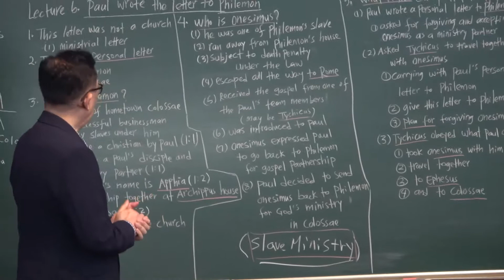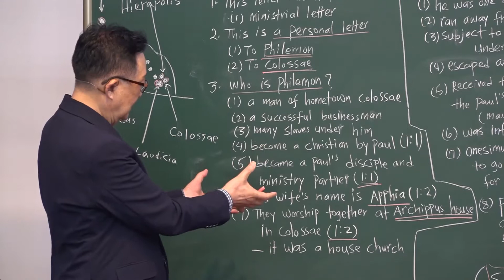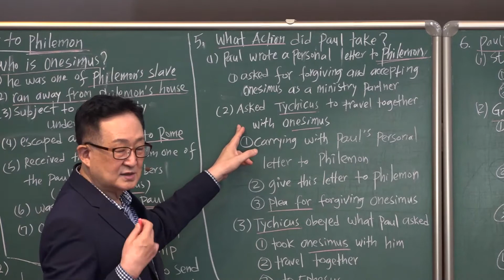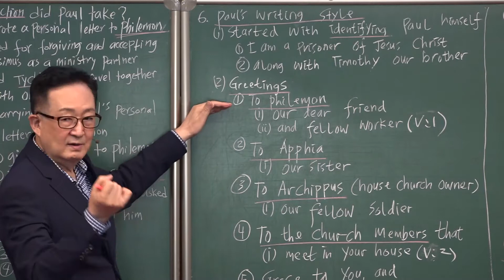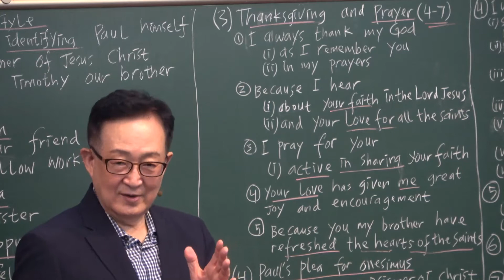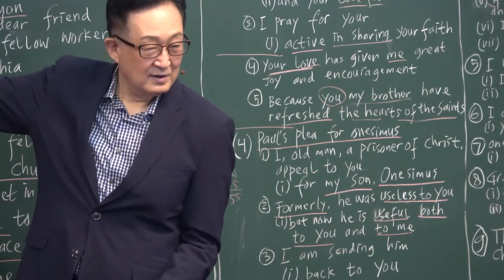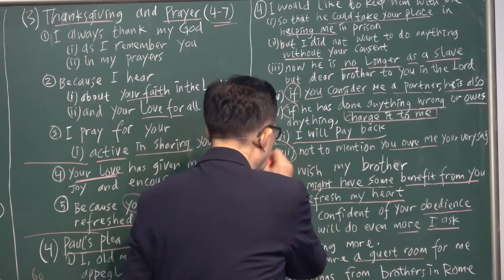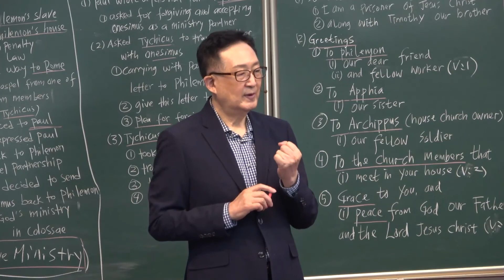14-6. Paul wrote the Letter to Philemon /Thomas Hwang/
[ XⅣ. The First Imprisonment of Paul ] Series
#14-6. Paul wrote the Letter to Philemon
Lecturer : Dr. Thomas Hwang (Ph.D.)